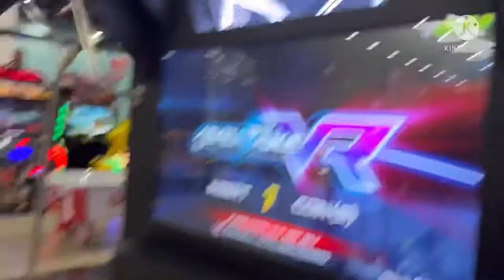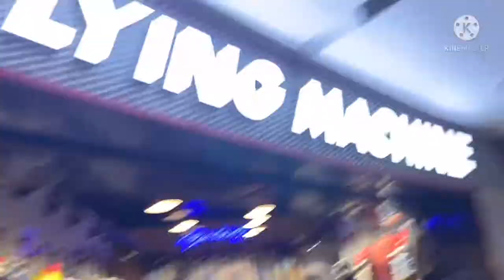DSL virtue mall Uppal vlog ll 2022year celebrations DSLwith family🥳 ll